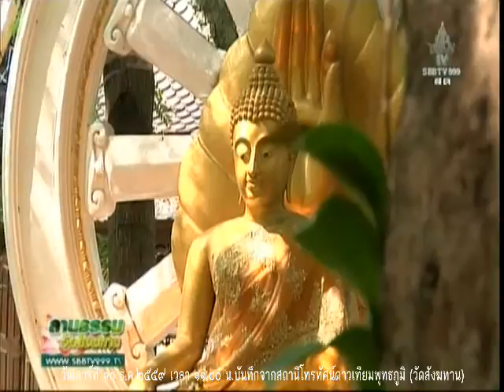วันเสาร์ที่ ๑๐ ธ.ค.๒๕๕๙ เวลา ๑๑.๐๐น. พระอ.เสน่ห์ เขมกาโม วัดสังฆทาน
Meditation centre

อ้างอิงจาก